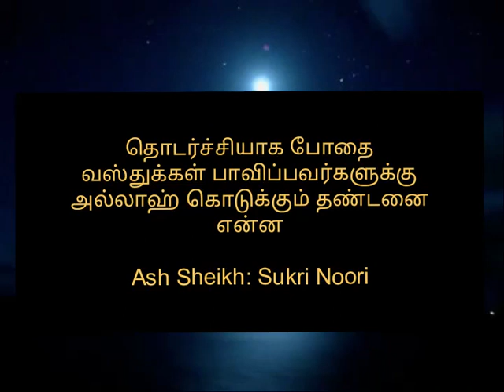தொடர்ச்சியாக போதை வஸ்த்துக்கள் பாவிப்பவர்களுக்கு அல்லாஹ் கொடுக்கும் தண்டணை Ash Sheikh Shukri Noori